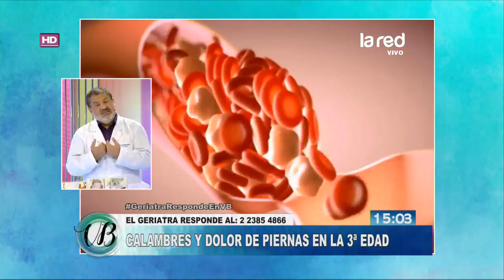¿Cómo afrontar el abandono en la 3ra edad?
El abandono es una condición que suelen sufrir mucho las personas cuando llegan a la tercera edad. Sobre este punto, atendiendo la consulta de una televidente, el geriatra y amigo de la casa, Juan Carlos Molina, se pronunció al respecto del tópico.